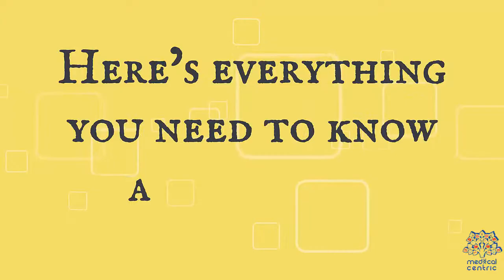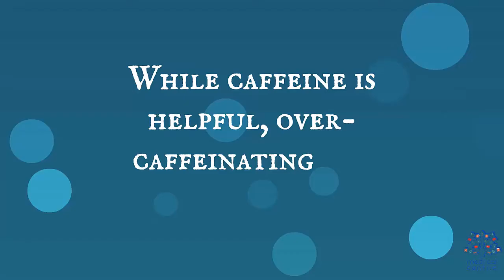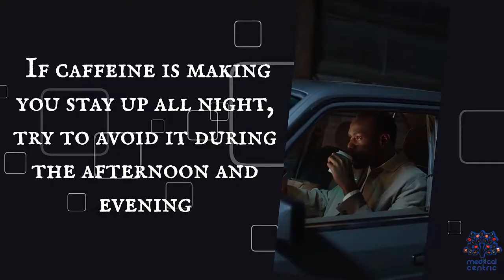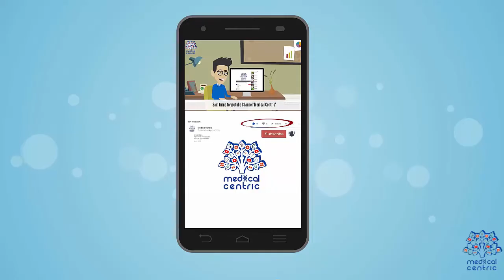Caffeine: How Much Of It is Too Much?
Chapters

0:00 Introduction
0:44 how much caffeine should you get in a day
1:44 side effects of too much caffeine

Caffeine is a central nervous system (CNS) stimulant of the methylxanthine class. It is used as a cognitive enhancer, increasing alertness and attentional performance. Caffeine acts by blocking binding of adenosine to the adenosine A1 receptor, which enhances release of the neurotransmitter acetylcholine. Caffeine also increases cyclic AMP levels through nonselective inhibition of phosphodiesterase.

Caffeine is a bitter, white crystalline purine, a methylxanthine alkaloid, and is chemically related to the adenine and guanine bases of deoxyribonucleic acid (DNA) and ribonucleic acid (RNA). It is found in the seeds, fruits, nuts, or leaves of a number of plants native to Africa, East Asia and South America, and helps to protect them against herbivores and from competition by preventing the germination of nearby seeds, as well as encouraging consumption by select animals such as honey bees. The best-known source of caffeine is the coffee bean, the seed of the Coffea plant. People may drink beverages containing caffeine to relieve or prevent drowsiness and to improve cognitive performance. To make these drinks, caffeine is extracted by steeping the plant product in water, a process called infusion. Caffeine-containing drinks, such as coffee, tea, and cola, are consumed globally in high volumes. In 2020, almost 10 million tonnes of coffee beans were consumed globally. Caffeine is the world's most widely consumed psychoactive drug. Unlike most other psychoactive substances, caffeine remains largely unregulated and legal in nearly all parts of the world. Caffeine is also an outlier as its use is seen as socially acceptable in most cultures and even encouraged in others, particularly in the Western world.

Caffeine can have both positive and negative health effects. It can treat and prevent the premature infant breathing disorders bronchopulmonary dysplasia of prematurity and apnea of prematurity. Caffeine citrate is on the WHO Model List of Essential Medicines. It may confer a modest protective effect against some diseases, including Parkinson's disease. Some people experience sleep disruption or anxiety if they consume caffeine, but others show little disturbance. Evidence of a risk during pregnancy is equivocal; some authorities recommend that pregnant women limit caffeine to the equivalent of two cups of coffee per day or less. Caffeine can produce a mild form of drug dependence – associated with withdrawal symptoms such as sleepiness, headache, and irritability – when an individual stops using caffeine after repeated daily intake. Tolerance to the autonomic effects of increased blood pressure and heart rate, and increased urine output, develops with chronic use (i.e., these symptoms become less pronounced or do not occur following consistent use).

Caffeine is classified by the US Food and Drug Administration as generally recognized as safe. Toxic doses, over 10 grams per day for an adult, are much higher than the typical dose of under 500 milligrams per day. The European Food Safety Authority reported that up to 400 mg of caffeine per day (around 5.7 mg/kg of body mass per day) does not raise safety concerns for non-pregnant adults, while intakes up to 200 mg per day for pregnant and lactating women do not raise safety concerns for the fetus or the breast-fed infants. A cup of coffee contains 80–175 mg of caffeine, depending on what "bean" (seed) is used, how it is roasted (darker roasts have less caffeine), and how it is prepared (e.g., drip, percolation, or espresso). Thus it requires roughly 50–100 ordinary cups of coffee to reach the toxic dose. However, pure powdered caffeine, which is available as a dietary supplement, can be lethal in tablespoon-sized amounts.